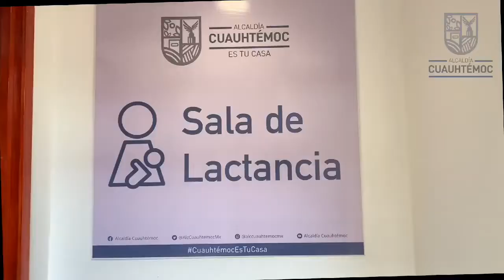En el edificio de la Alcaldía Cuauhtémoc ¡ya tenemos una 🍼SalaDeLactancia!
En el edificio de la Alcaldía Cuauhtémoc ¡ya tenemos una 🍼SalaDeLactancia!, un espacio digno e higiénico, acondicionado para que las mujeres en periodo de lactancia👩🏻‍🍼 puedan extraer su leche durante la jornada laboral y asegurar su adecuada conservación.